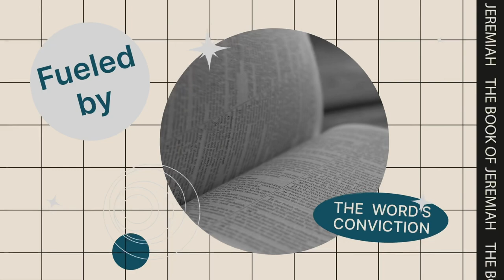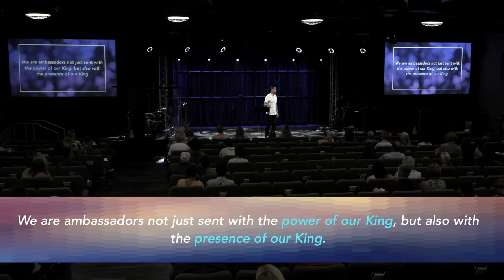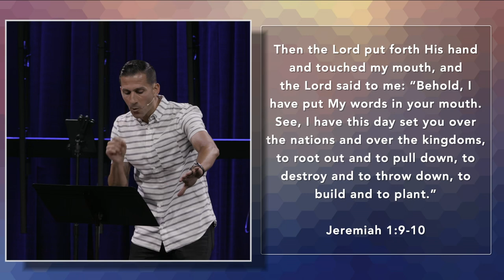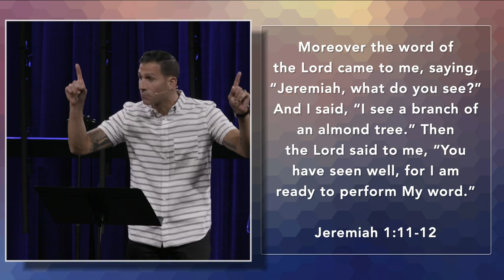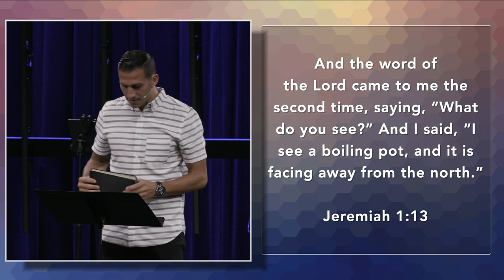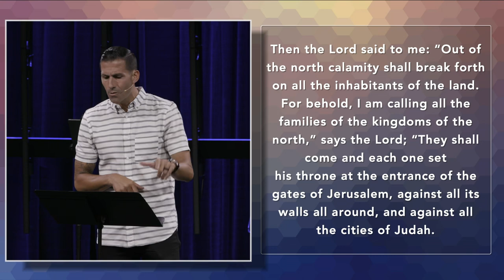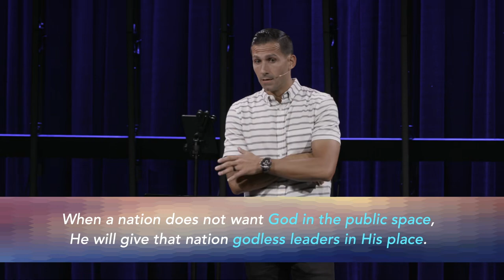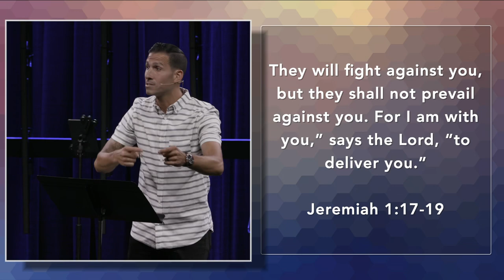Thrones In The Gates: When Godless Leaders Replace God [Jeremiah 1:9-19] | Matthew Maher | CCOC